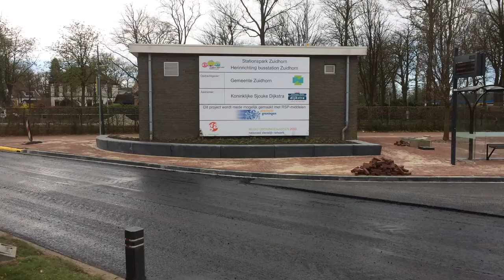Asfalteren Stationspark Zuidhorn